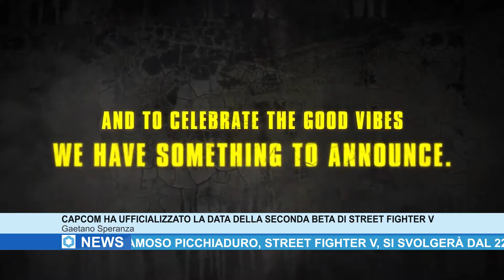Weekly News 11/10/2015- Far Cry Primal, Deus Ex: Mankind Divided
Se vi è piaciuto mettete "Mi Piace" al video, Condividetelo, visitate il nostro sito e seguiteci anche sulla nostra pagina Facebook